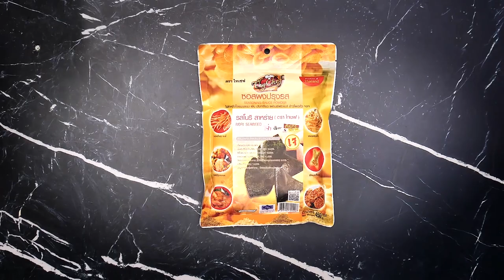โปเตโต้บับเบิ้ลโนริสาหร่าย สูตรเด็ดอ.ยิ่งศักดิ์